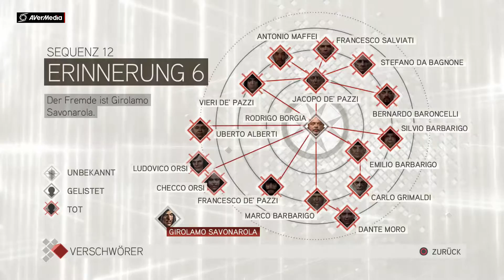Assassins Creed 2 Part 96 Leutnanten 3 Der Söldner